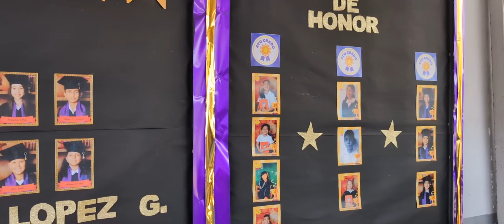graduación Briana 2024 primaria suave patria